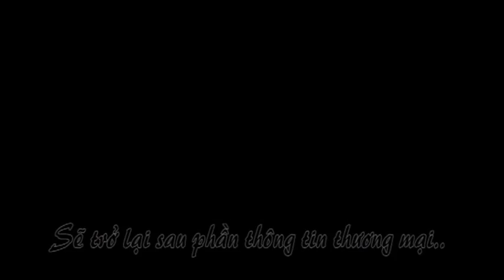Ca -Nhac Si Nguyen Duc Dat -ND Chris show Part 1